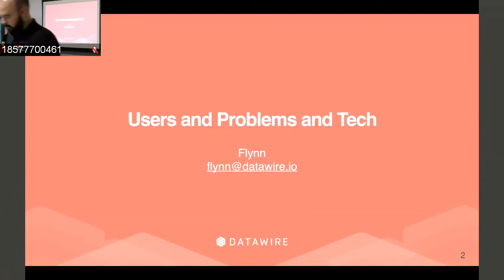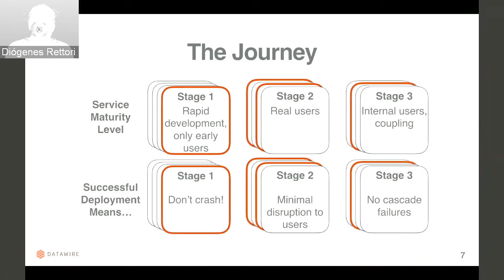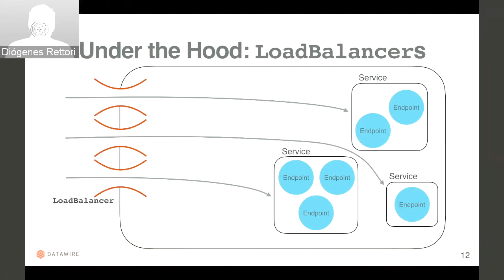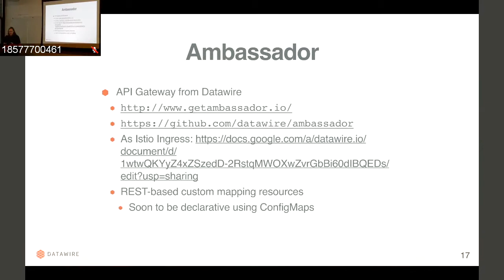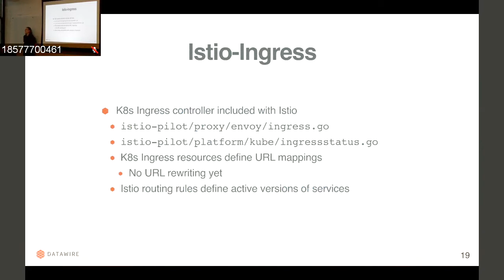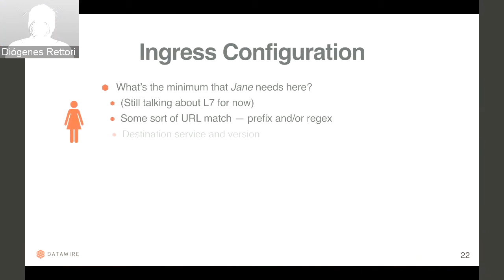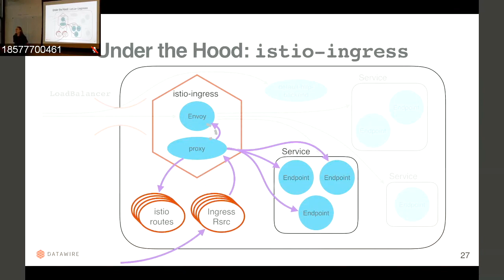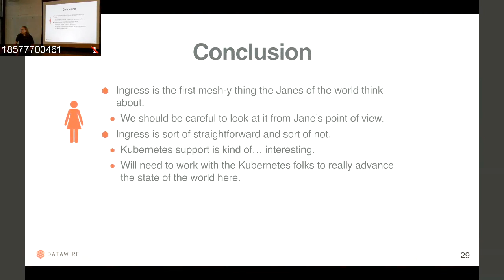Boston Istio / Envoy Community Day - Istio Ingress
Session Recorded on July 28th, 2017
Speaker: Flynn - Datawire